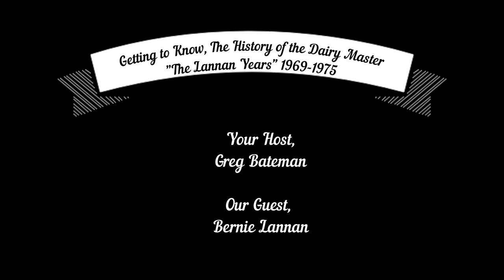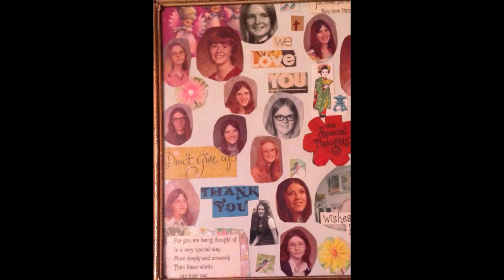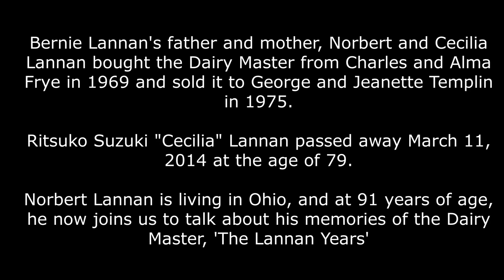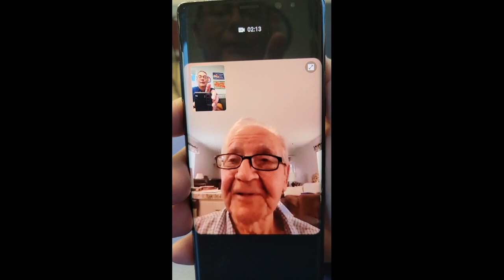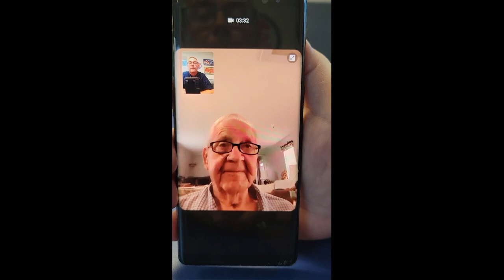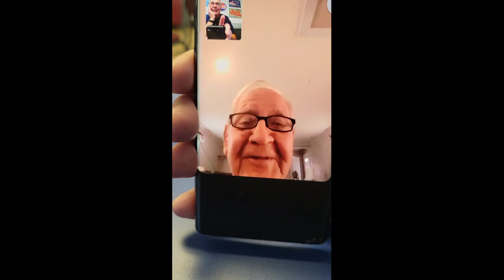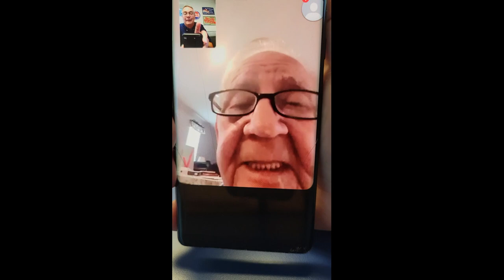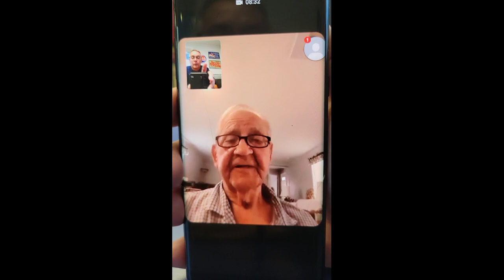Getting to Know the History of the Dairy Master, The Lannan Years 1969-1975